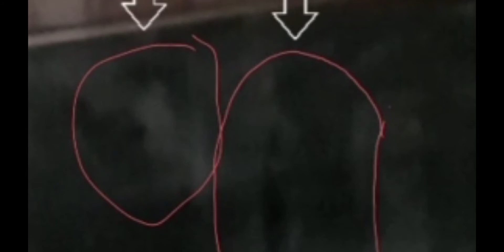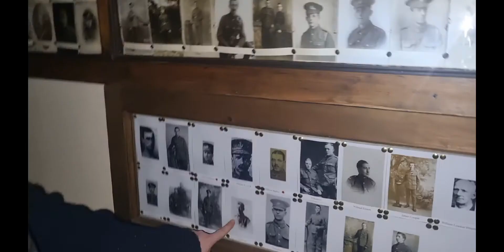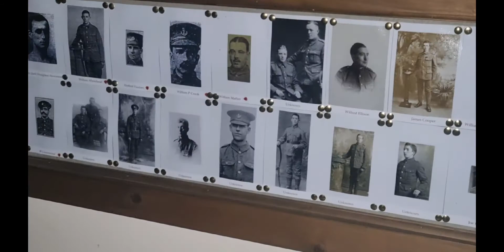Mirror Mirror! What did we see at the Barlow Institue. Intelligent response and more!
Join the Ghost Watchers as they investigate The Barlow Institute.

The Barlow Institue was built in the 1900s. It was gifted to the local community from the wealthy cotton magnates, the Barlow family and was to be a memorial to their parents.

Chapters -

0:00 Inroduction
01:28 The Attic
04:32 Rebecca Lone Vigil and Group Vigil
13:11 Human Pendulum (quick review)
14:22 Group Vigil and Mirror
19:26 The Cellar
21:06 The Library (partial Estes method)
29:00 Outro

Thank you to guests Maria, Dan and Chelsea and Paranormal City Events for hosting this event.